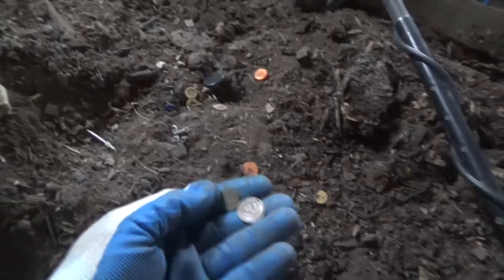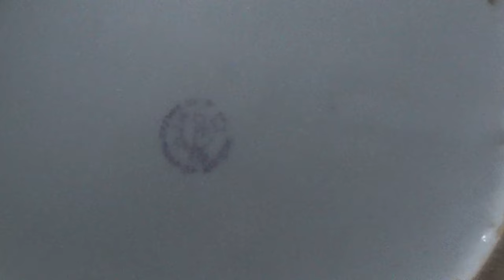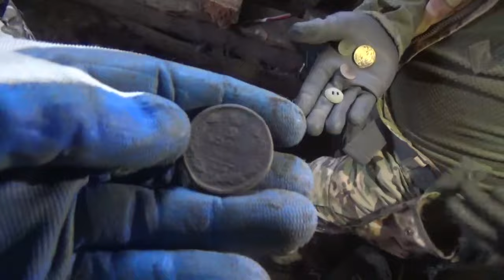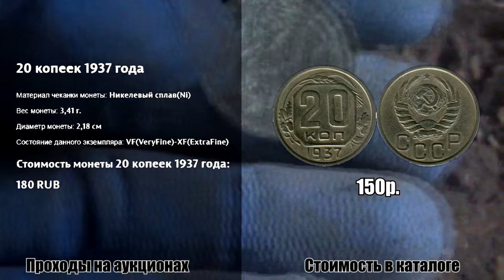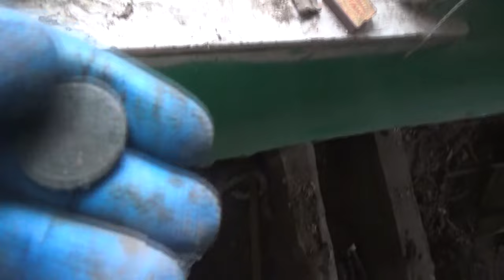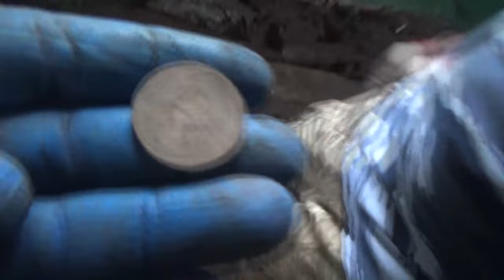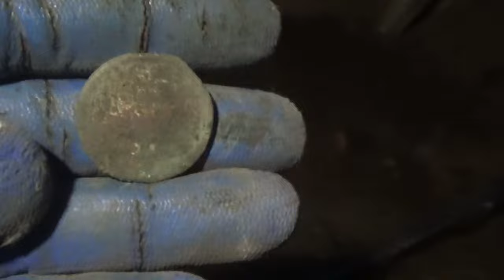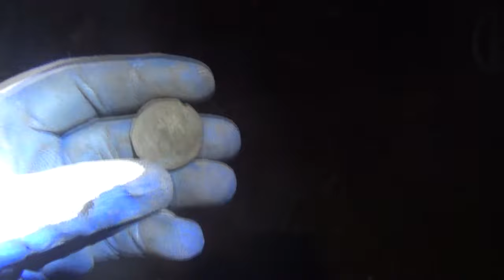Шурф дает плоды, дорогие монеты. Часть 3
Не всегда вложенный труд может оправдаться, но не в этот раз. Это уже третья часть увлекательной экспедиции и, уже четыре дорогие монеты. Поездка в Ульяновскую область уже окупилась, но это еще не все, будут еще находки. Я вам видео, а вы мне лайк, комментарий, а за репостит низкий вам поклон. Стараюсь для вас!
Благодарности зрителей (в поддержку канала):
 или на карта сбербанк 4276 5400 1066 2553
2. Заполняете все графы: